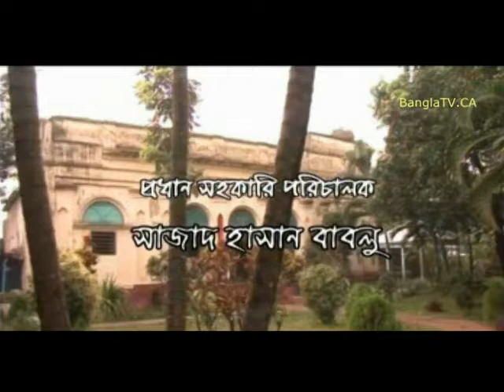Bangla Natok_DAN PROTIDAN_ 01 of 02